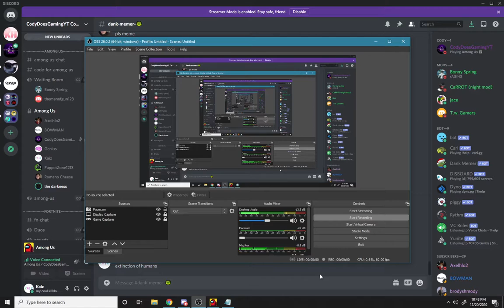The most confusing Among Us game...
This round was all over the place to the point that I don't know how to describe it with words.

ft. Axelhlo2, CodyDoesGamingYT, PuppetZone1213, Romano Cheese, the darkness, BOWMAN, and Genius

Custom Settings
Map: Polus
# Impostors: 2
Confirm Ejects: Off
# Emergency Meetings: 1
Anonymous Votes: Off|
Emergency Cooldown: 20s
Discussion Time: 15s
Voting Time: 105s
Player Speed: 1.25x
Crewmate Vision: 0.5x
Impostor Vision: 1.5x
Kill Cooldown: 22.5s
Kill Distance: Short
Task Bar Updates: Meetings
Visual Tasks: Off
# Common Tasks: 2
# Long Tasks: 2
# Short Tasks: 4